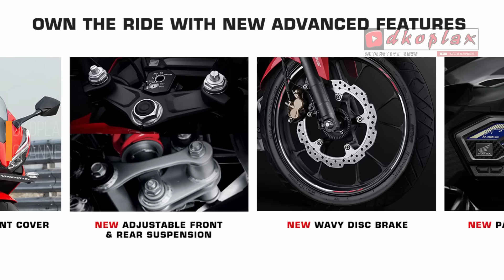Motor sport kawasaki ninja termurah Didunia ,Harganya bikin sport 150cc galau !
Menjelang pergantian tahun, PT Kawasaki Motor Indonesia memberi kejutan untuk penggemarnya. Agen Pemegang Merek sepeda motor Kawasaki itu memberi potongan harga untuk Ninja ini nah kira-kira motor apa sehingga merusak pasar sport 150cc
Chanel  ini berisi tentang gosip , berita  seputar otomotif  dan motor baru baik dalam negri ataupun mancanegara yang ditampilkan dalam video slide atau SLIDE SHOW VIDEO
Jangan lupa untuk :
1. Like
2. Comment
3. Share